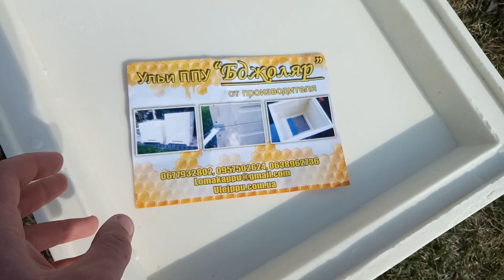Мій перший вулик ППУ в зібраному вигляді